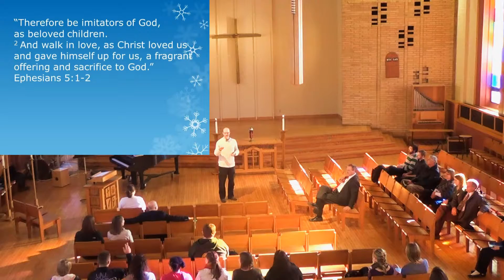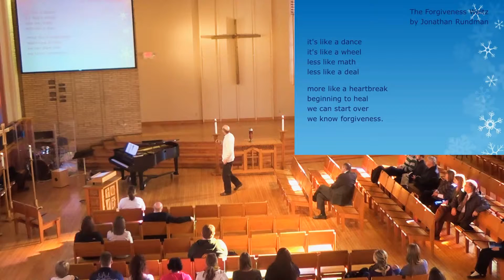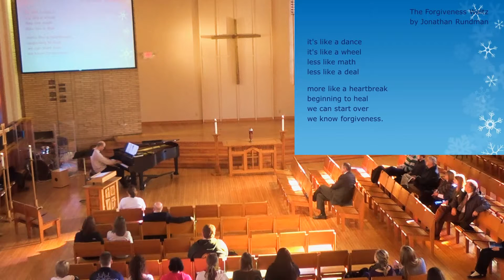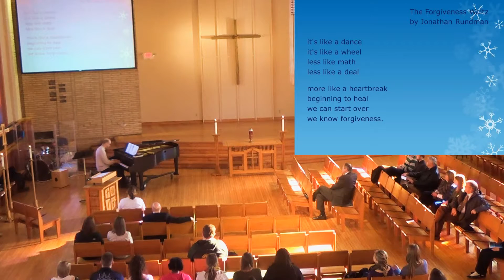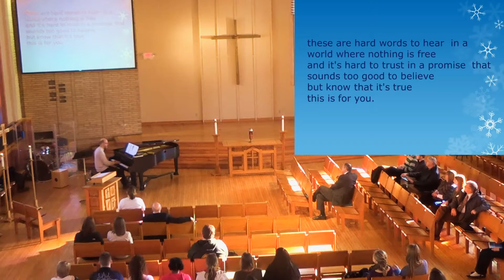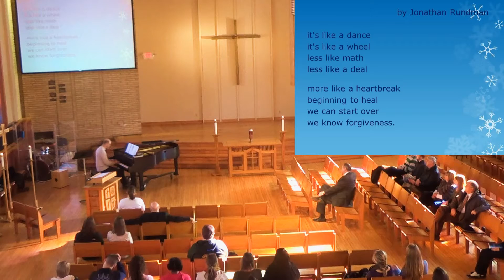January 13, 2013: The New Year